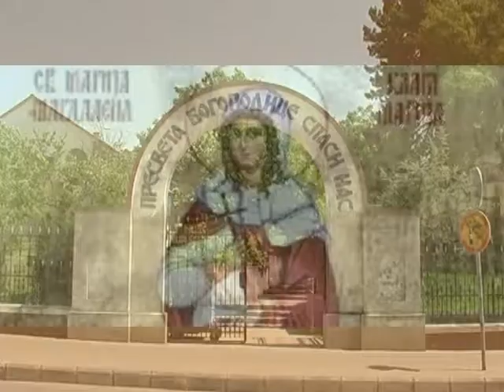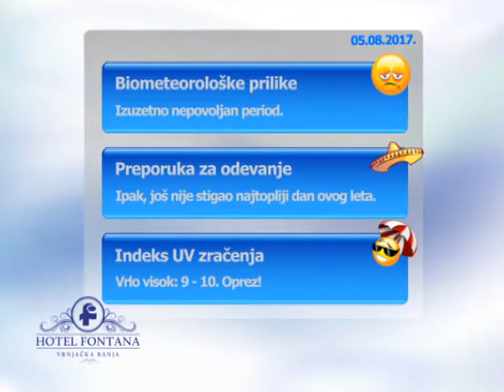Srem danas 04.08